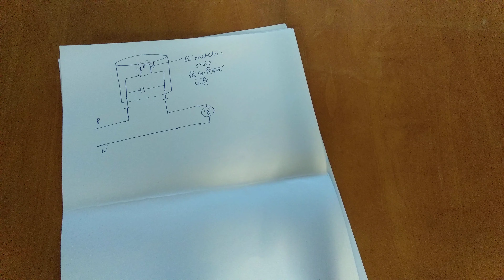tubelight starter part 1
tubelight starter